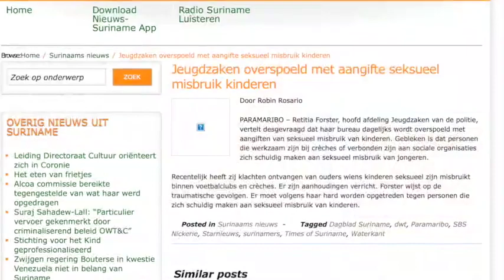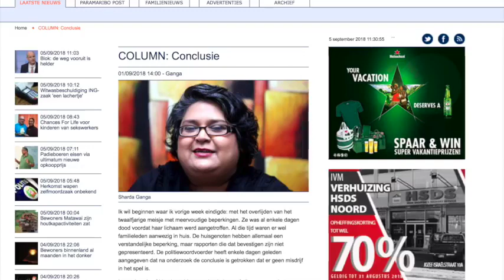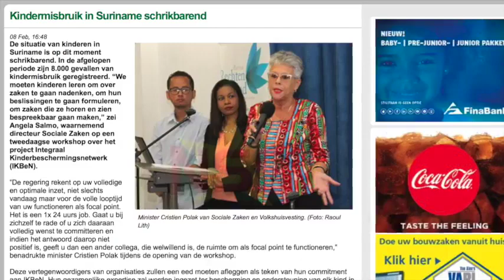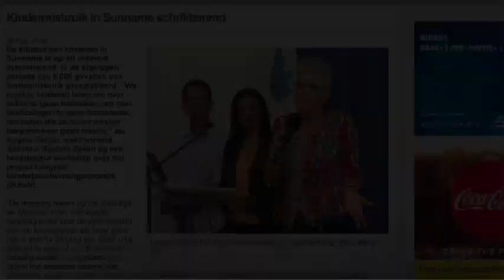Vrouwenteam SRD lanceert eigen lied